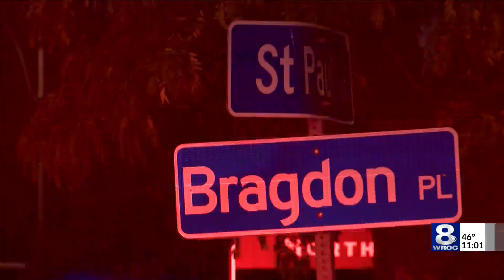Two stabbed near RTS in Rochester